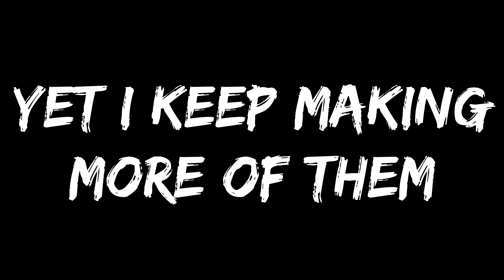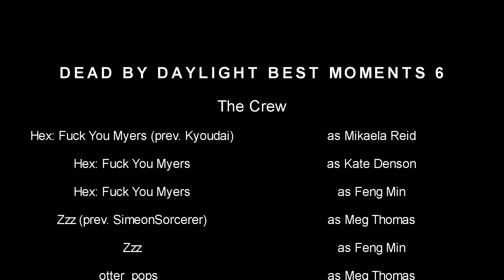Dead by Daylight Best Moments 6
only twelve more 'till I'm free!